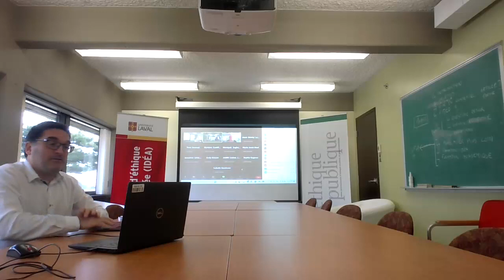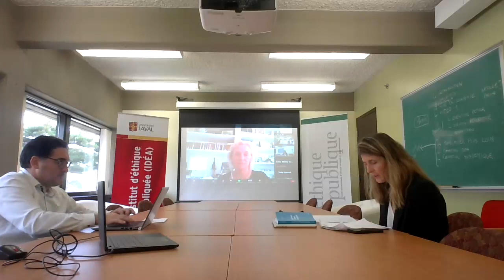Déontologie et éthique d'entreprise - Véronique Magnier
Conférence-midi de l'IDÉA dans le cadre de la programmation de l'axe "Éthique, Justice et droit" (Ivan Tchotourian) 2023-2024.
Cette conférence a leu lieu le 25 septembre 2023, en co-modal.

Spécialisée en droit des affaires, Véronique Magnier est professeure de droit privé et sciences criminelles à l’université Paris-Saclay. Ses publications traitent de gouvernance d’entreprise, d’éthique des affaires et de digitalisation en entreprise. Elle siège au conseil d’administration de Transparency France International.
Mme Magnier est venue nous présenter son ouvrage « Déontologie et éthique d’entreprise », paru au printemps 2023 aux Presses Universitaires de France.

Mme Emmanuelle Champion, professeure à l’École des sciences de l’administration à l’Université Téluq et membre de l'IDÉA, a joué le rôle de répondante.